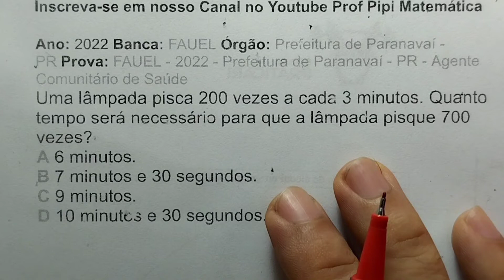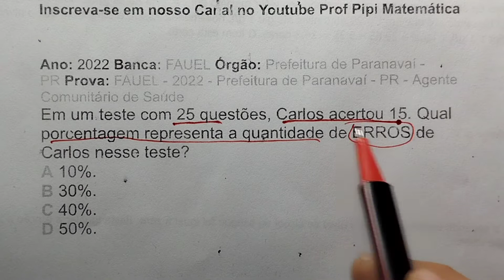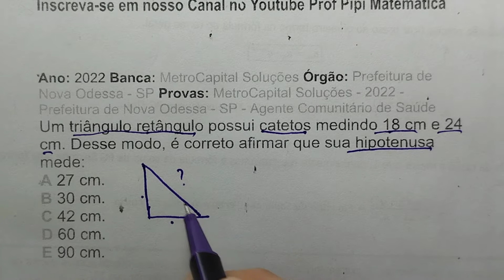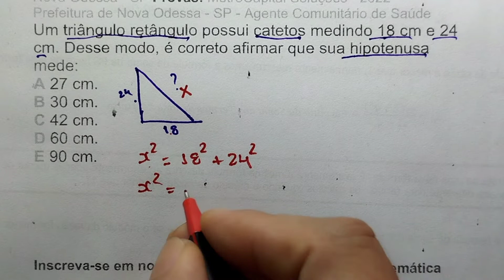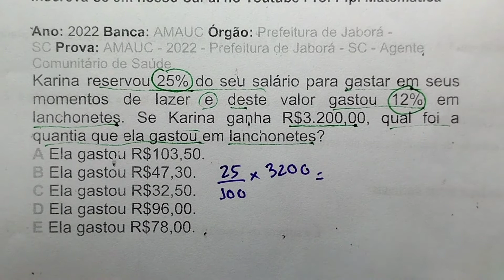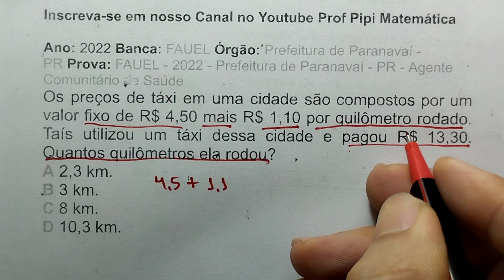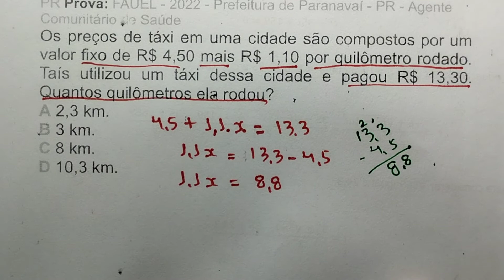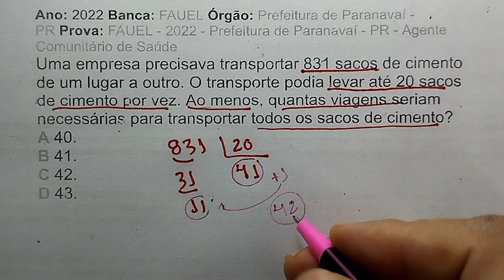Resolução de Questões de Matemática em Concursos Públicos para Agente Comunitário de Saúde